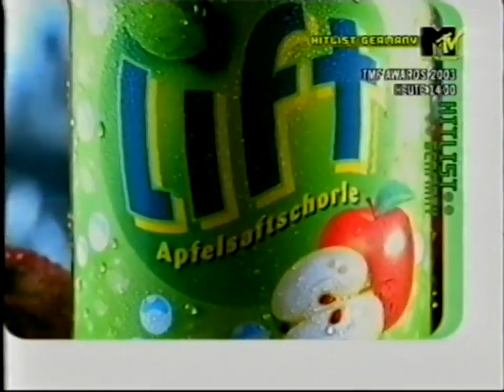Hitlist Germany - dt. Top '10 Singlecharts (17.05.2003)